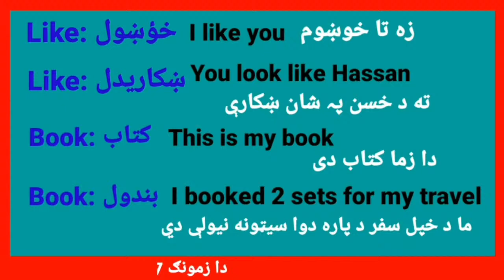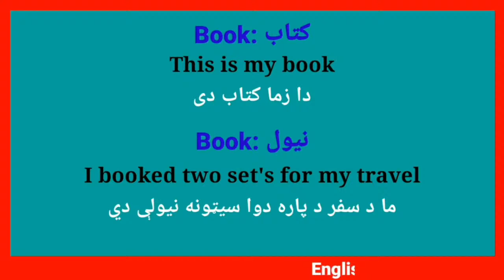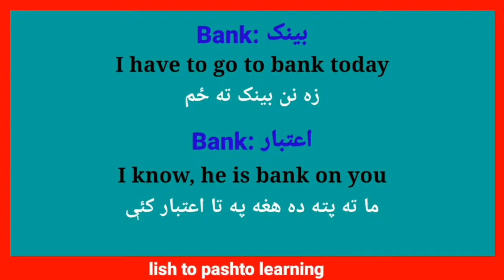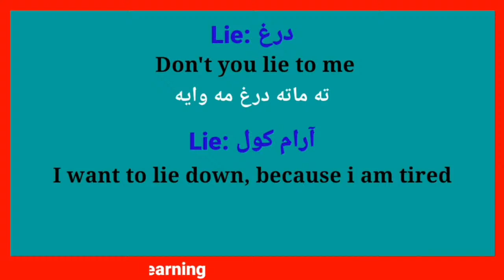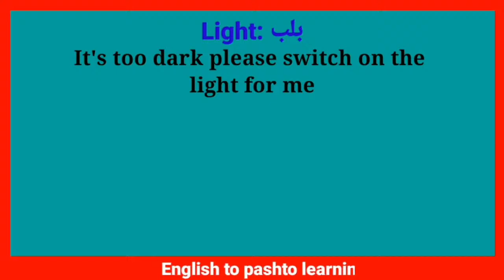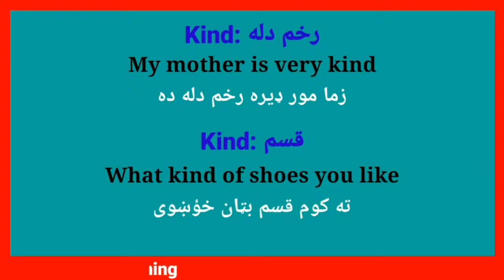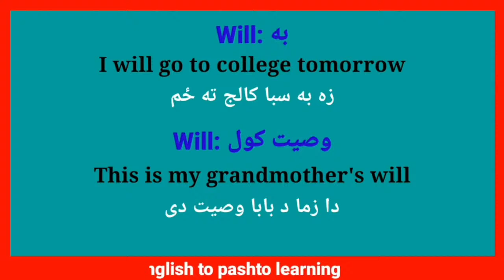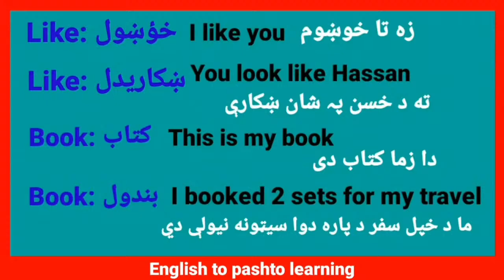English same words different meaning|| basic and advance English Sentences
English speaking practice in easy Pashto English in easy Pashto
Basic English conversation and sentences
English grammar in Pashto
This class for basic and advance learners